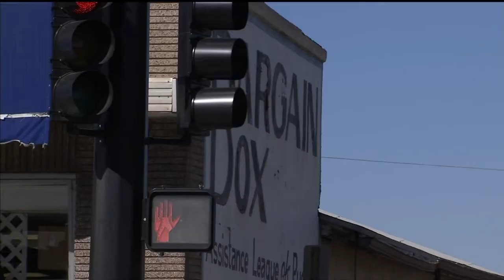Could lack of homeless shelter lead to more squatters?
The City of Pueblo is scrambling to try and find a temporary warming shelter now that plans for a permanent facility have been scrapped.